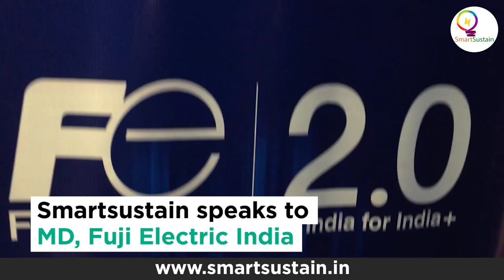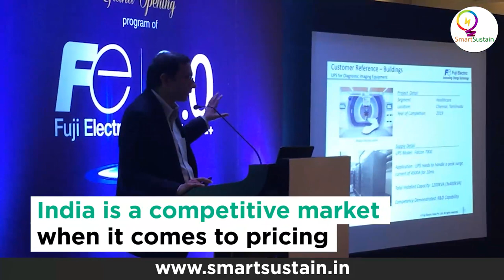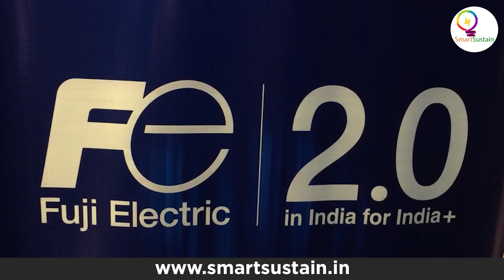FE India is very hopeful about the Indian Market - SmartSustain is speaking to MD of FE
Fuji Electric (FE) of Japan, which procured Consul Neowatt, has charted India 2.0 plan targeting a handsome compound annual growth rate over a period of five years, favored by a product and manufacturing expansion policy.They strongly believe that change and progress that neglects the well-being of the human race is insignificant.